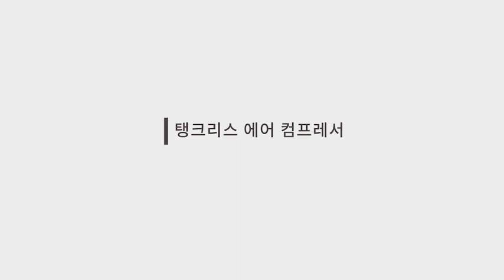두산 에어컴프레서, 에어 탱크 없는 컴팩트 사이즈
에어탱크가 없는 컴팩트한 사이즈, 두산 에어컴프레서